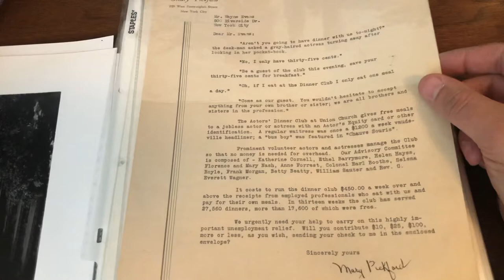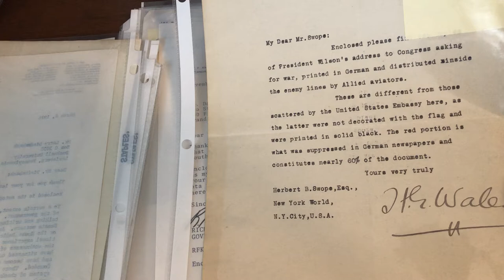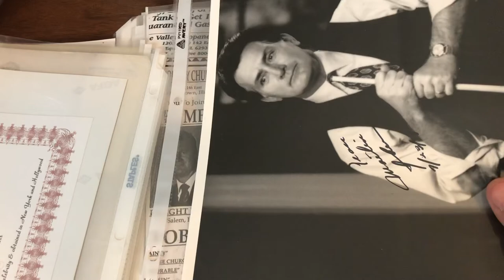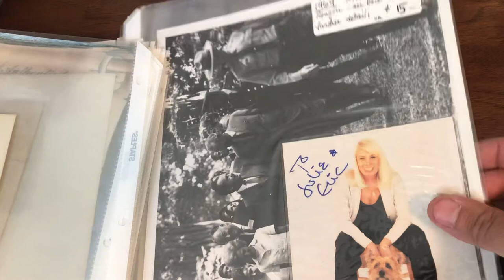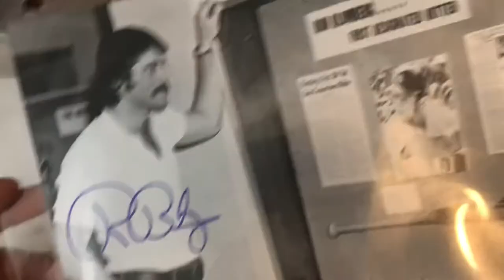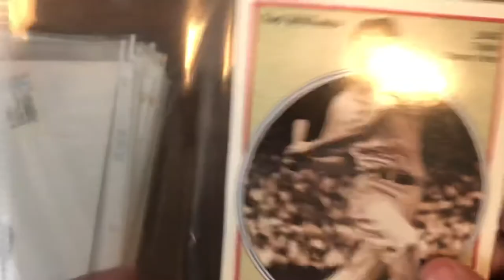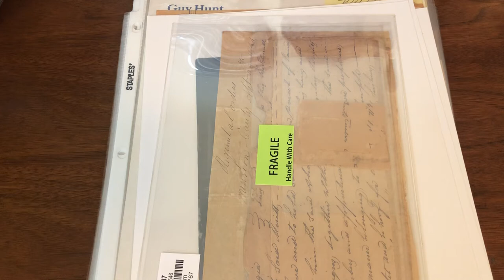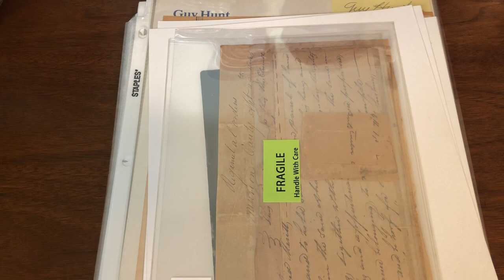The Rummage Continues... Random Autos And Photos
I wonder how many of the autos are authentic? I have no idea but this was a fun rummage through some autos and photos I came across in a random box. There is still plenty more but I think we’ll show some baseball at least for the next couple of videos.